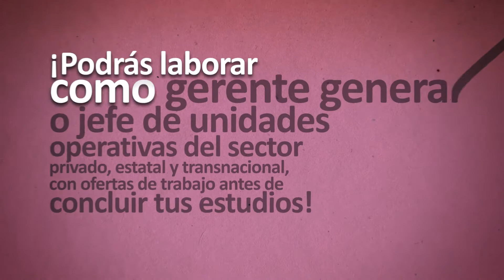Ingeniería en Agronegocios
Conocé acerca de la carrera de Ingeniería en Agronegocios del Tecnológico de Costa Rica.

¡Vos también podés ser TEC!